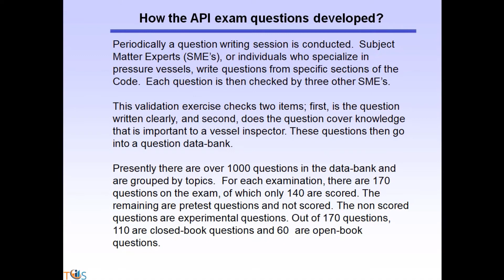How to apply for an API 510 Pressure Vessel Inspector Exam (study tips)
API 510 Pressure Vessel Inspector
Exam and Study Tips